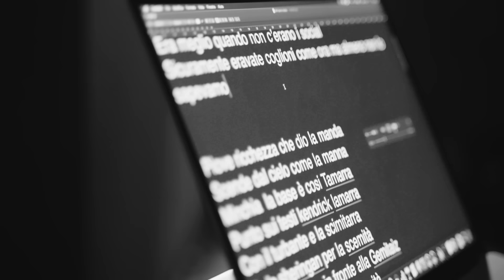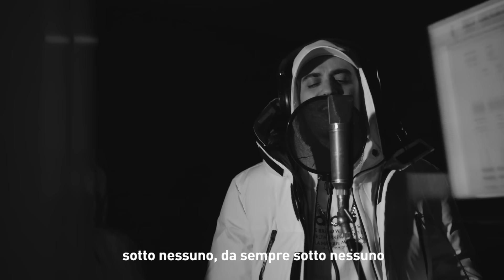Marracash - Red Bull 64 Bars (Prod. Crookers & Nic Sarno)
Esse Magazine presenta Red Bull 64 Bars